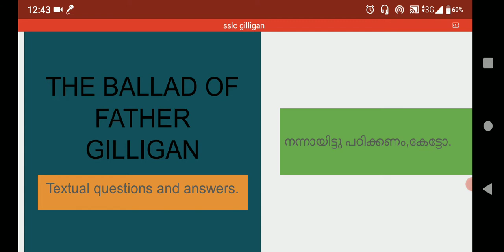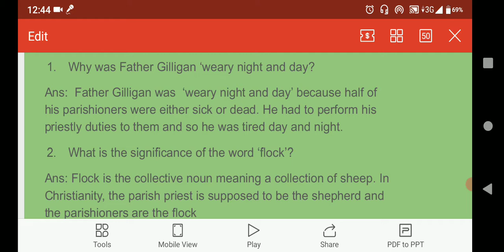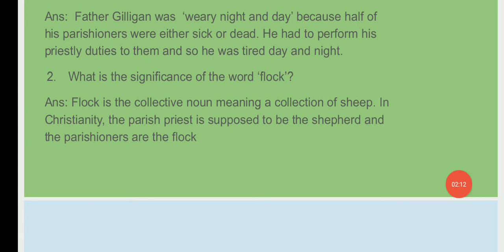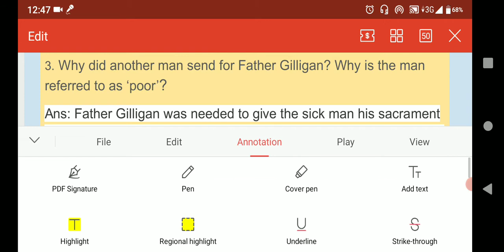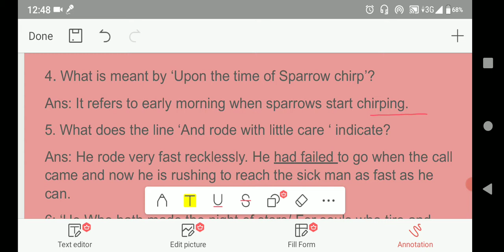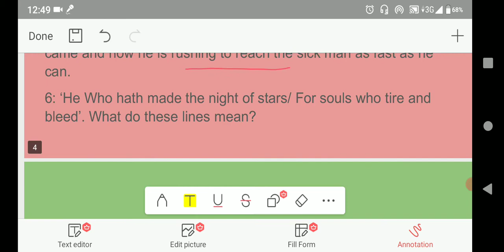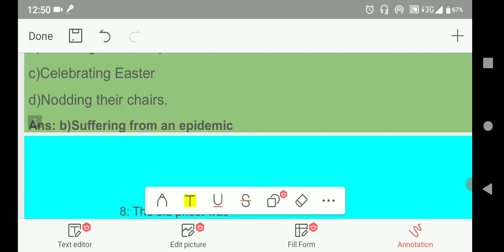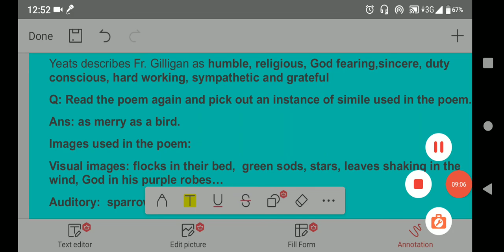SSLC FR. GILLIGAN POEM| SHORT ANSWERS| SSLC FOCUS AREA I BALLAD OF FR. GILLIGAN I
previous yesrs' question and answers from the Ballad  of Fr. Gilligan. This will help the students to attend the exam with ease.
SSLC english exam
sslc questions from ballad of Fr. Gilligan
ballad of Fr. Gilligan ANSWERS